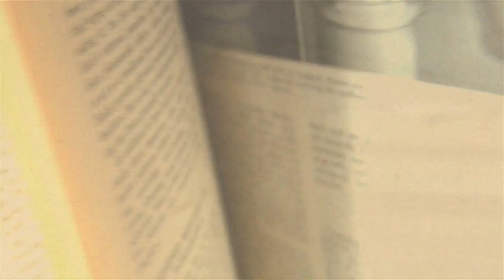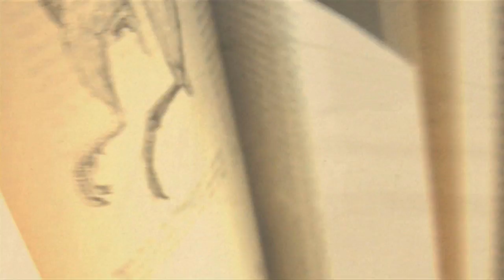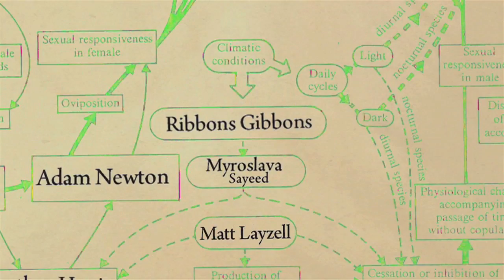Zoo | Future Shorts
Dir: Robin Bushell / UK / 2008

A trip to the zoo in colourful chaos.